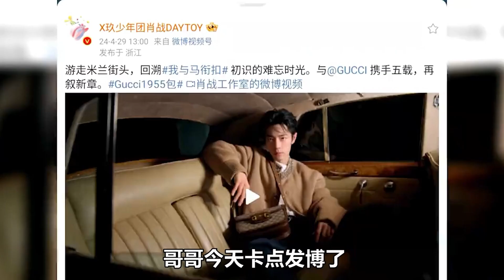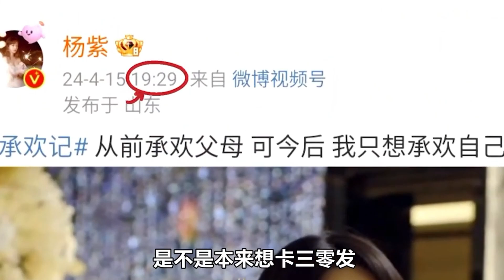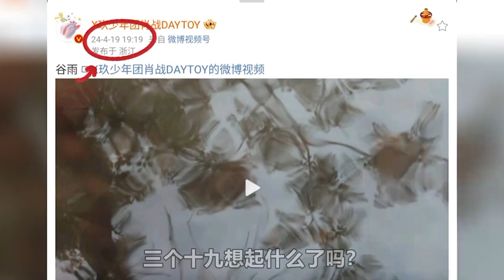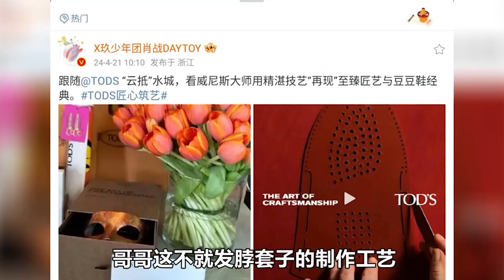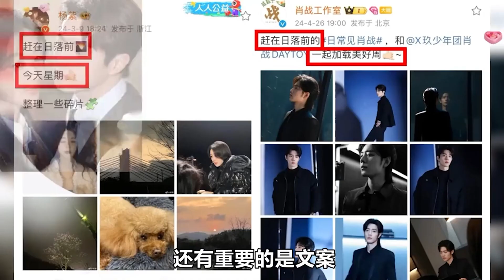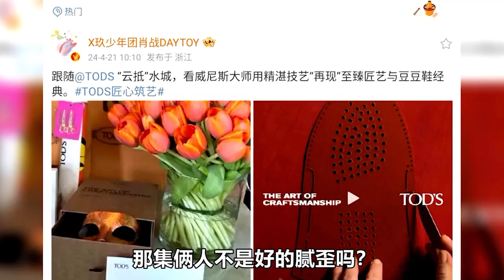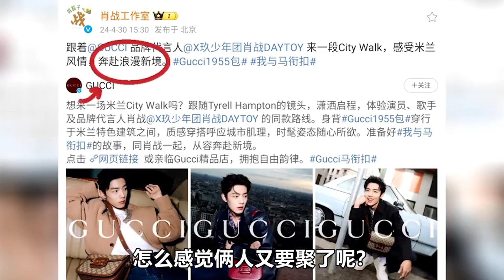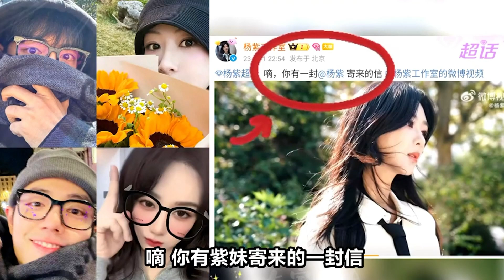聽到肖戰誇自己可愛會說，楊紫直接現場撒嬌，兩人相處氛圍好有趣【小娛叭叭叭】杨紫